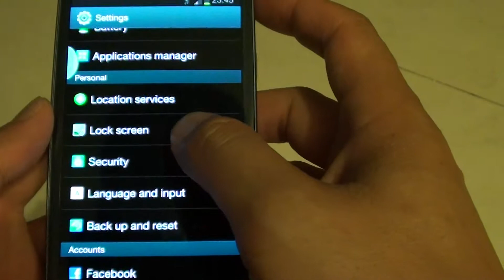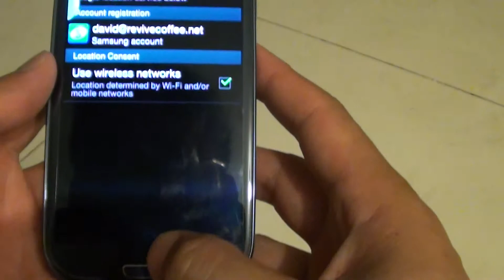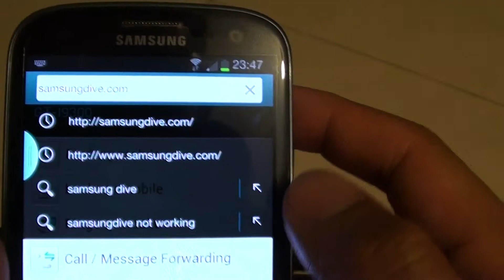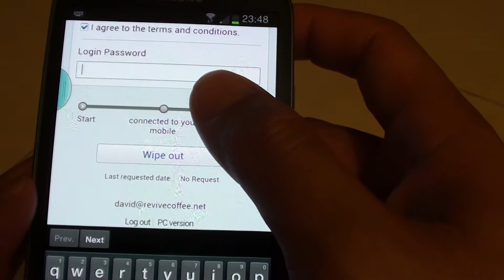Samsung Galaxy S3: Remotely Factory Data Reset When Your Phone is Missing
Learn how you can hard reset your Samsung Galaxy S3 remotely when it got stolen by someone.

Erase your phone remotely will cause you to lose all data and settings.

"samsung galaxy" galaxy samsung siii s3 "s 3" "s iii" s111 "galaxy siii" "galaxy s3" "galaxy s111"